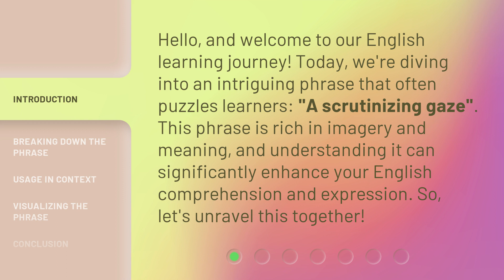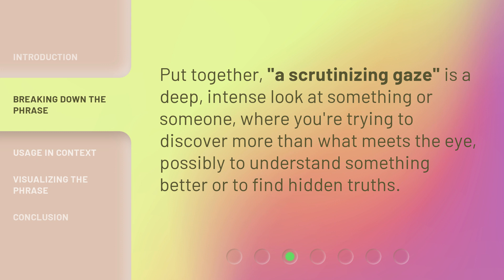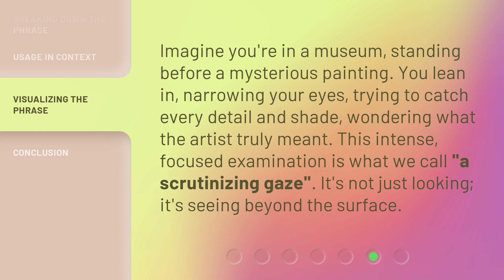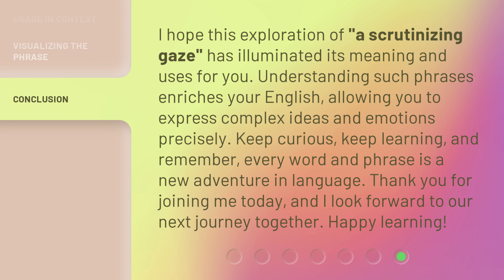Unlocking the Mystery of "A Scrutinizing Gaze"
Unveiling the Enigma of 'A Scrutinizing Gaze' • Join us as we delve into the depths of understanding the meaning and power behind 'A Scrutinizing Gaze'. Discover the secrets hidden within this mysterious expression.

00:00 • Introduction - Unlocking the Mystery of "A Scrutinizing Gaze"
00:31 • Breaking Down the Phrase
01:29 • Usage in Context
02:29 • Visualizing the Phrase